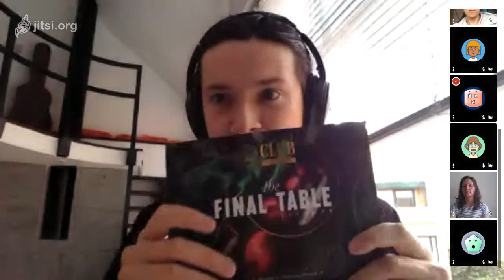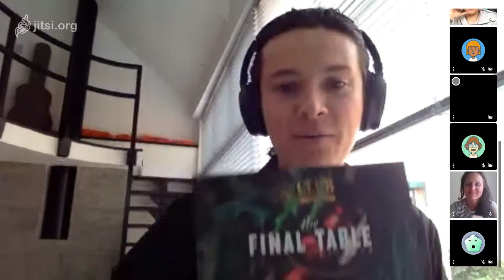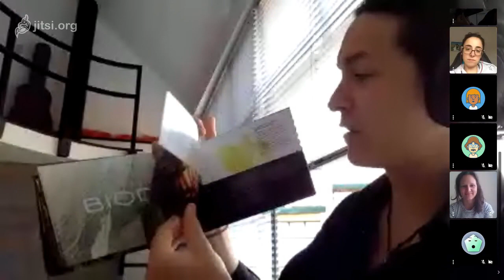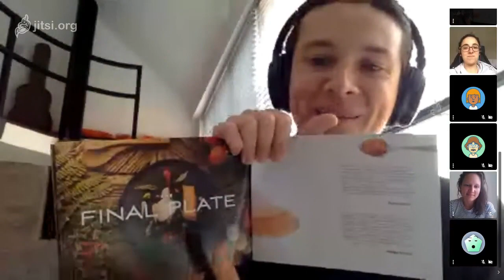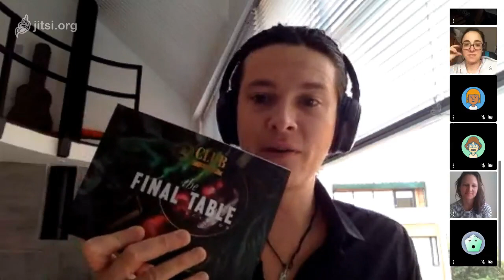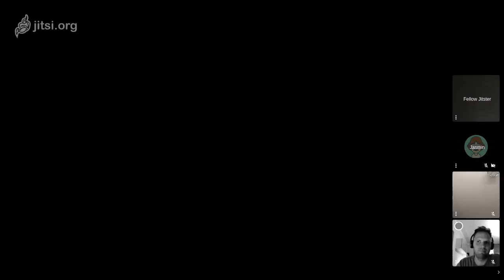Live Q&A #3 | The Final Table Ecuador | What dish would I have cooked on the Finale?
Here, I speak about the Masterclass in Guayaquil, and the dish I would have cooked on the Finale of The Final Table (Netflix).